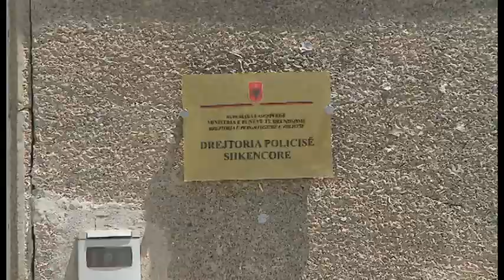LABORATORI KRIMINALISTIK PER SANTON ABC NEWS